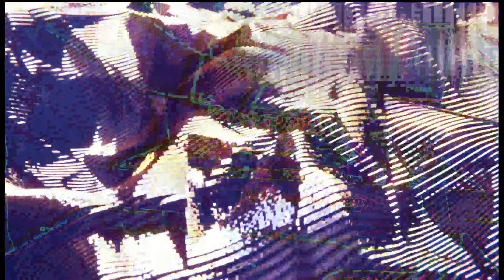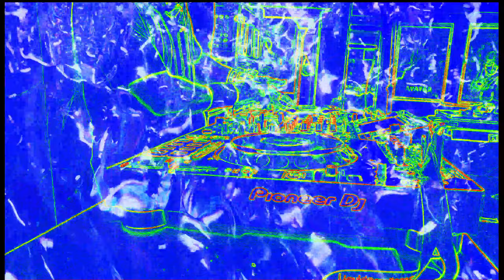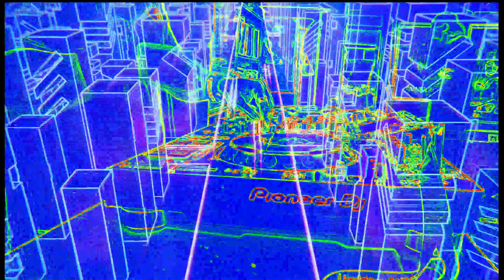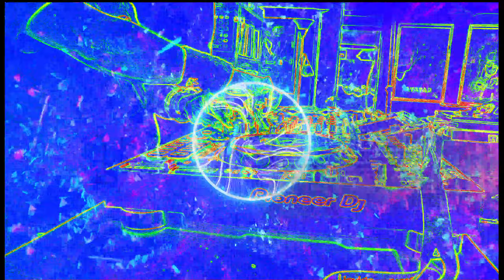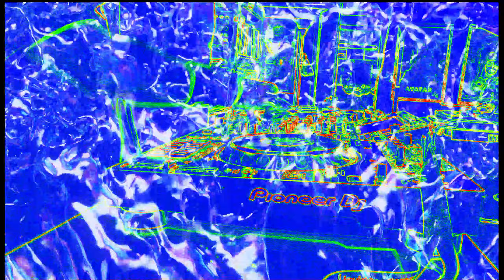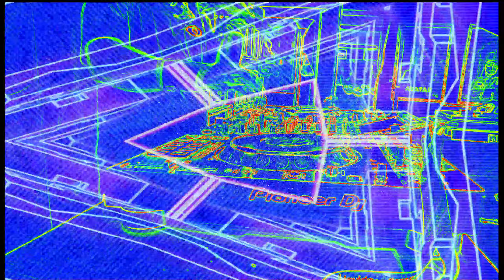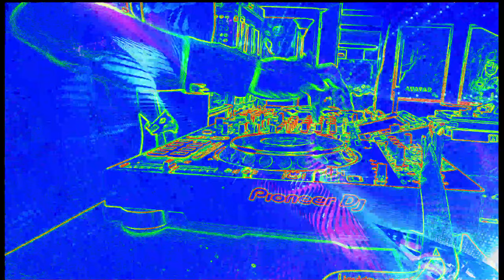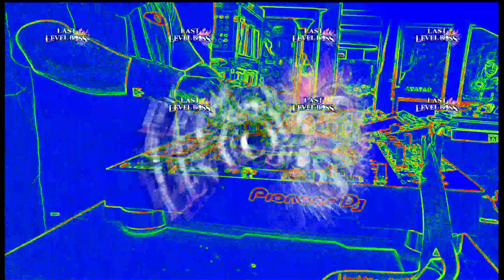Last Level Boss Faded Fridays Vol 2